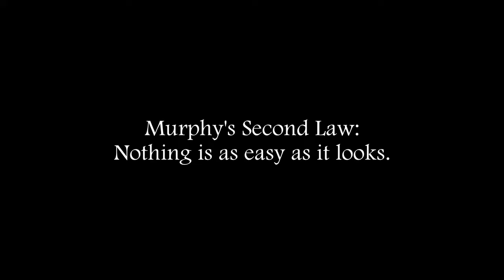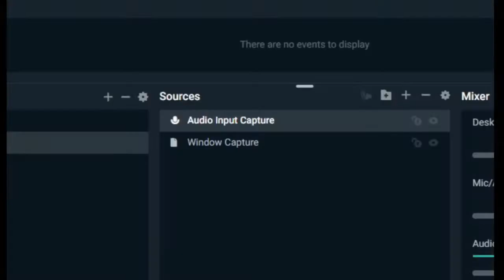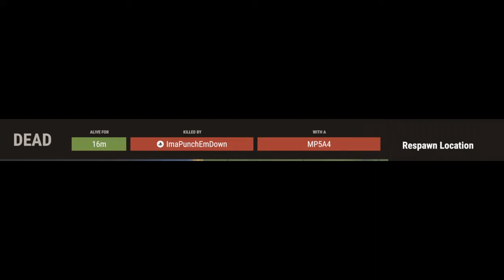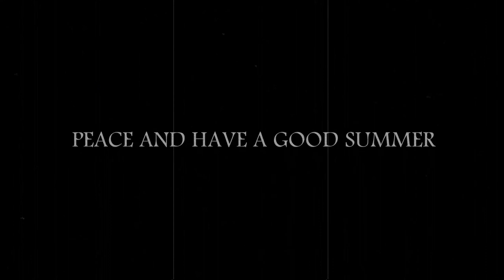MURPHY'S SOLO WIPE (Movie) - Rust Console Edition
Murphy's Law. Murphy's First Law: Anything that can go wrong will go wrong.
this is all to similar to rust and when playing it anything can go wrong...

Video Capture Loop HDMI 26$
thats it. or ps5

social medias
Big Thanks To New Member's
 MUSIC
Smartface
Whimsically Wonderful
Where Heroes Come to Die
PomPom Volcano
Signal to Noise
Marappa
Time and Bottles (Instrumental Version)
Bocosaurus
Midnight Confessions (Instrumental Version)
Shakedown
MUNEY
The Road Less Travelled

REKT TURTLE
chapo wallah